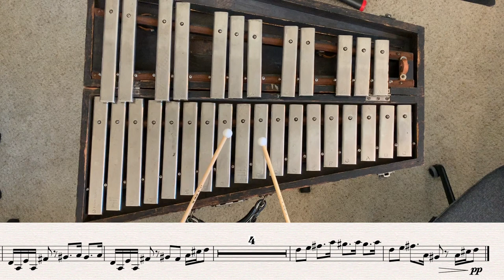We're Back!: A Dinosaur's Story Play Along - "Visitors to the Museum of Natural History"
Visitors to the Museum of Natural History Play Along from Were Back!: A Dinosaur's Story

If you were a kid in the 90's, chances are you know this movie.